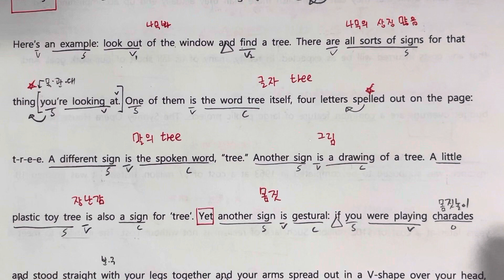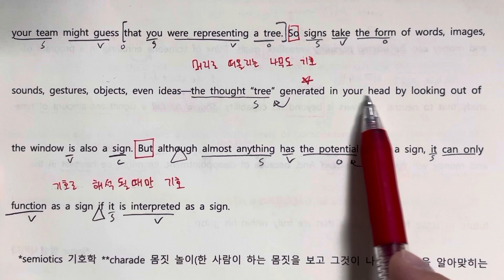리딩파워 유형완성 15강 3번